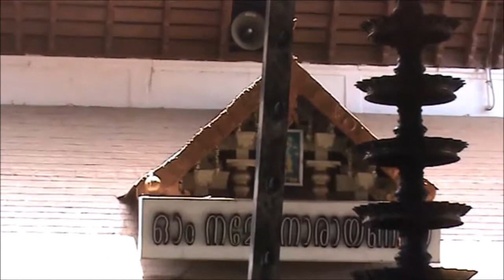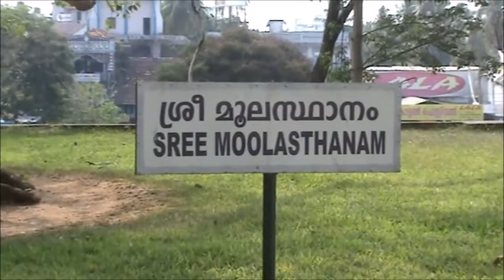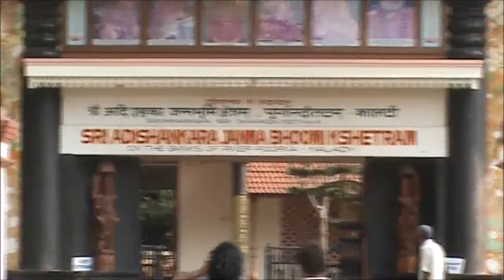ECOTOURISM OF KERALA (KOCHCHI RANGE)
POWERED BY: SIGMA PHYSICS CENTRE PRAYAGRAJ (UP)
                   for: IIT-JEE/NEET PREPARATION